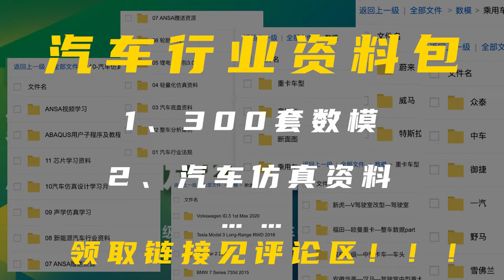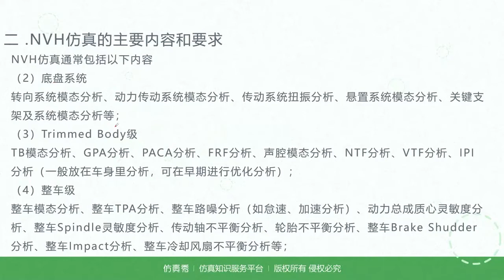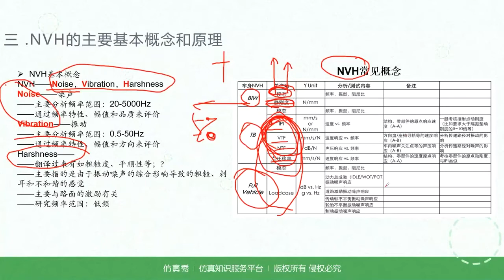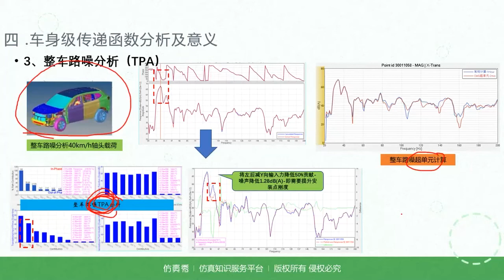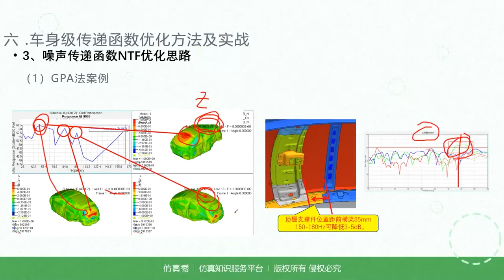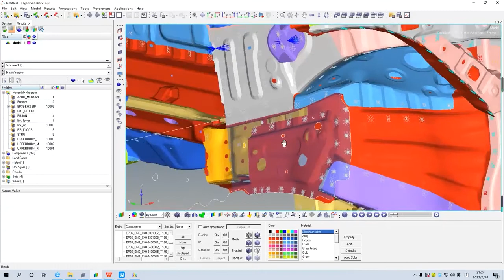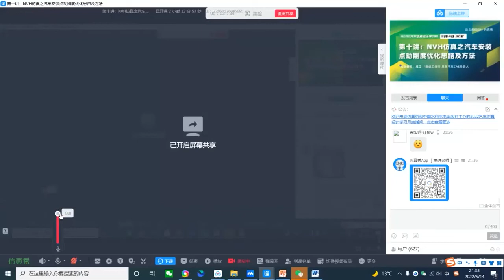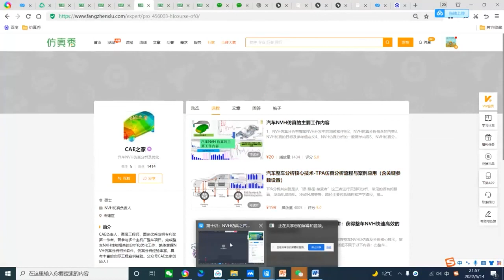10 NVH仿真之汽车安装点动刚度优化思路及方法